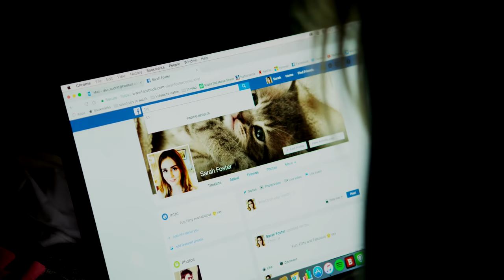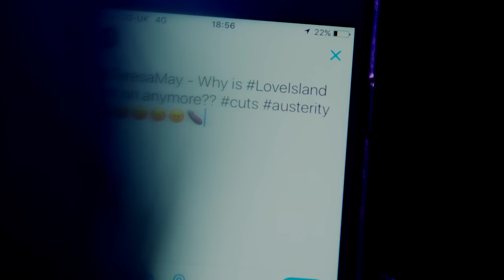Anti Social - A Modern Dating Horror Story | Comic Relief Originals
What would drive someone to reject social media? We took a look at this scary phenomenon...

Starring Luke Kempner, Georgia Maguire, Maria Shehata and Janine Harouni. Written by Daniel Audritt and Kat Butterfield.